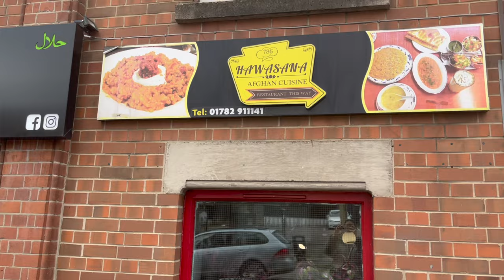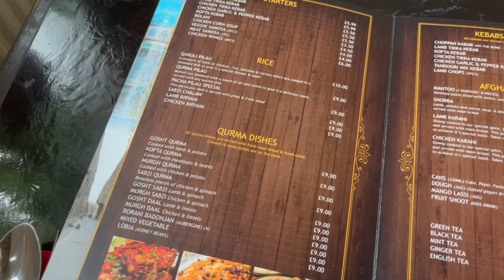ENORMOUS and INSANE AFGHANI FOOD in Stoke-on-Trent! 🇦🇫 + Visiting the Gladstone Pottery Museum!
Salam Guys, welcome to the Potter's City of Stoke-on-Trent!

In this video we go round the industrial city visiting the extreme immersive and interesting Gladstone Pottery Museum and then in the second part of the video we eat some delicious Afghani food! 🇦🇫

The portions were enormous and the place had a definite family feel to it, but how was the food?!

To find out please watch the entire video!

📍Hawasana Afghan Restaurant, 77 Stoke Rd, Stoke-on-Trent ST4 2QH

00:00 Intro
00:32 Clips of Gladstone Pottery Museum
01:18 Hawasana Afghan Restaurant
13:25 Outro